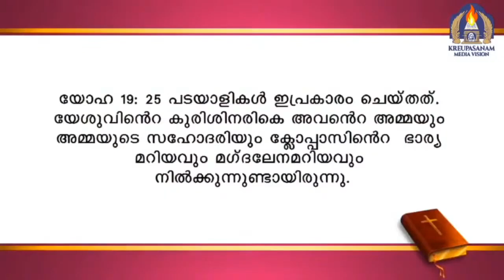കൃപാസനത്തോട് ചേർന്ന് അഖണ്ഡ ജപമാല ചൊല്ലി കൊറോണ വിമുക്ത ലോകത്തിനായ് പ്രാർത്ഥിക്കുക